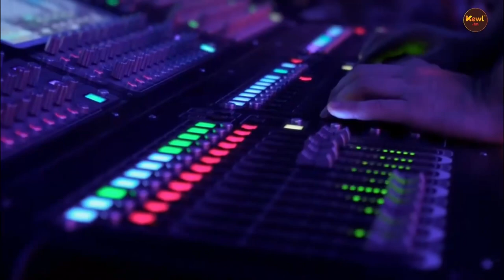Veritas: The Contemporary Superhero Series You Need to Read with John Sollitto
John Sollitto is the creator of the contemporary superhero series Veritas, discussing his career in comics and video games, as well as the inspiration behind Veritas. Unlike traditional superhero books, Veritas has a more procedural and noir feel to it, with more heart and depth that doesn't rely on decades of convoluted continuity knowledge. The campaign aims to get issues 1-4 of Veritas printed, which are already written, drawn, and colored, and John talks about his team and their collaboration to bring Veritas to life.